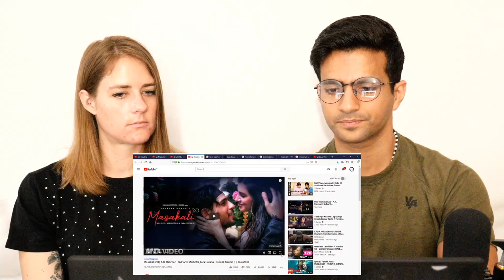Masakali 2.0 Reaction | A.R. Rahman | Sidharth Malhotra,Tara Sutaria | Tulsi K, Sachet T | Tanishk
Masakali 2.0 Reaction | A.R. Rahman | Sidharth Malhotra,Tara Sutaria | Tulsi K, Sachet T | Tanishk B